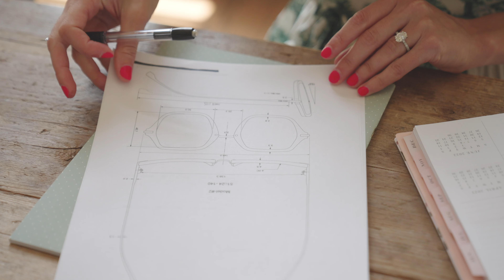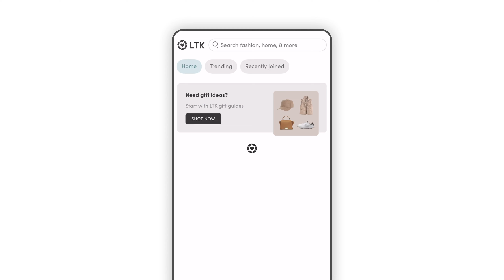LTK Connect - Anea Hill